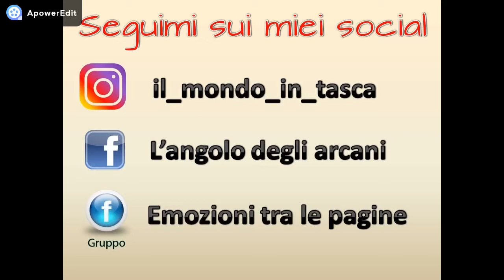Il gatto nero e la stregoneria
DOVE TROVARMI
Per eventuali proposte commerciali